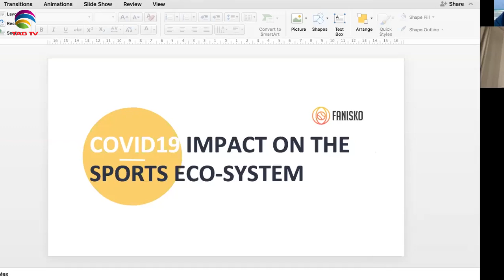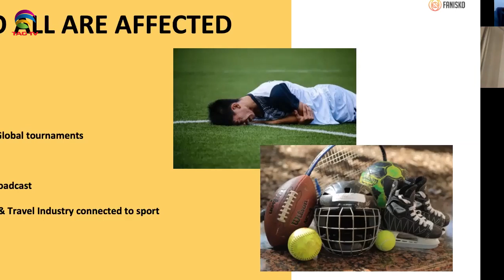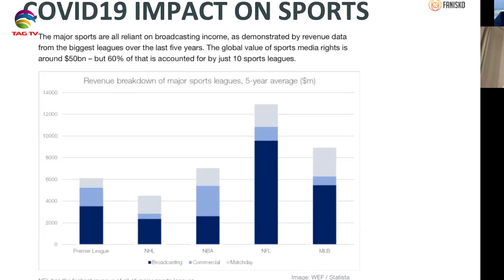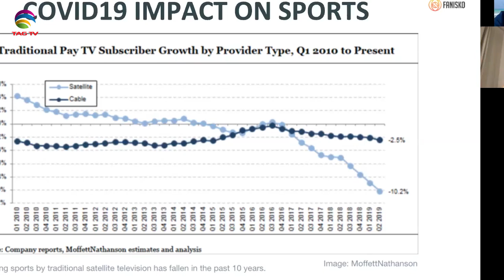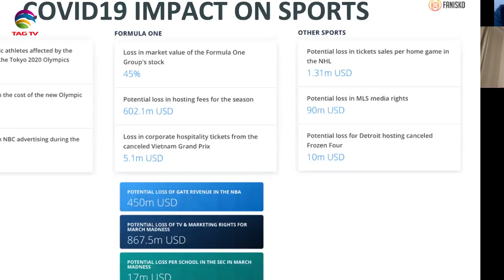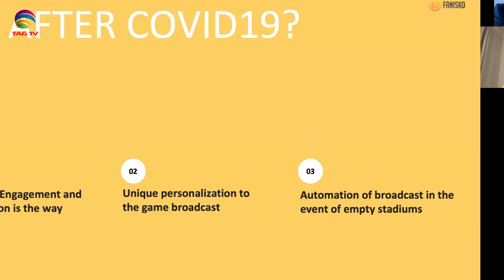Sports Economy Post COVID-19 - Straight Bat with Devesh Shankar @TAG TV